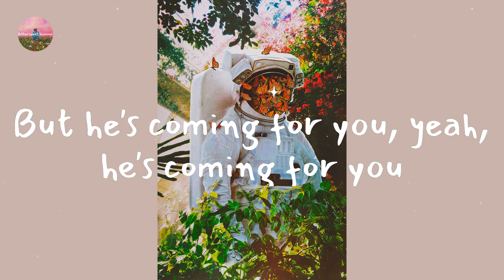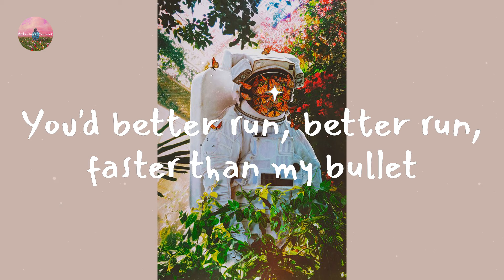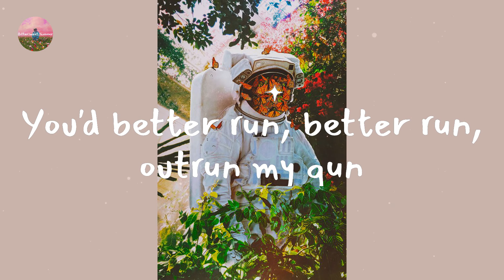Madism - Pumped Up Kicks (Lyric Video)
Lyrics Pumped Up Kicks:

He won't look around the room, he won't tell you his plans
Got a rolled cigarette
Hanging out his mouth, he's the cowboy kid
Yeah, found a six shooter gun
In his dad's closet, in a box of fun things
I don't even know why
You'd better run, better run, outrun my gun
You'd better run, better run, faster than my bullet
I've waited such a long time
And say "Your hair's on fire, must have lost your wits, yeah"